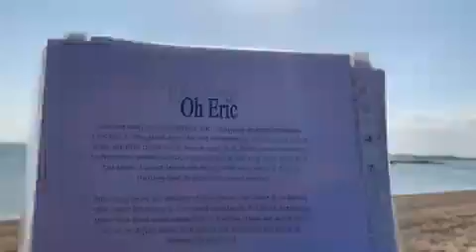Oh Eric Clapton 16 02 2013 poem i wrote for reallifedreamsmybook@dannysloggettmycopywrite